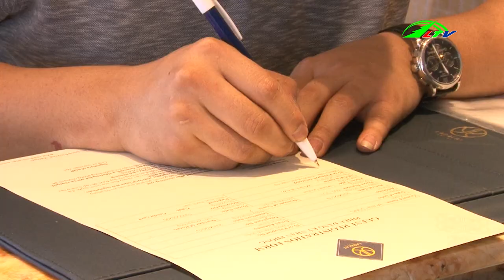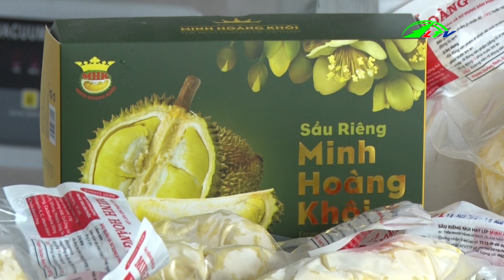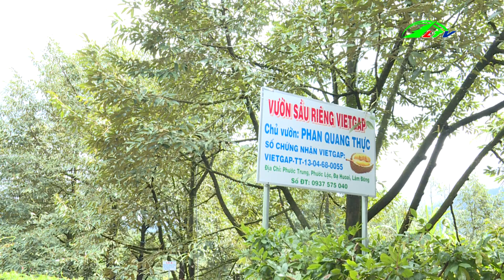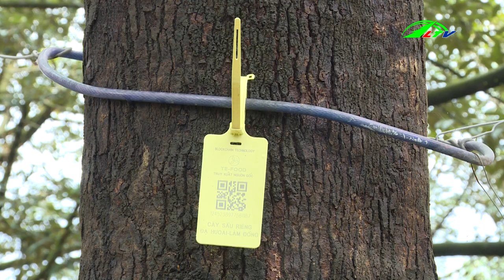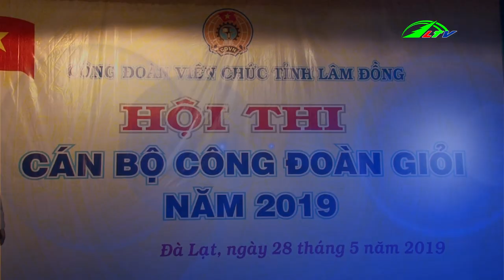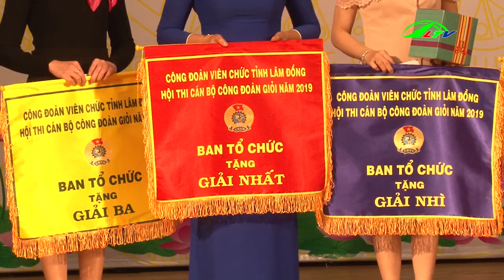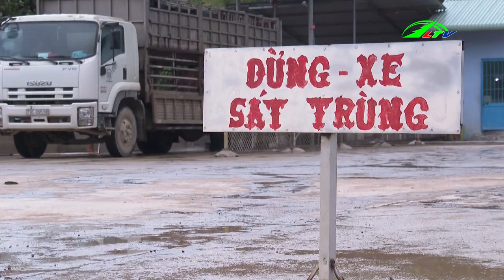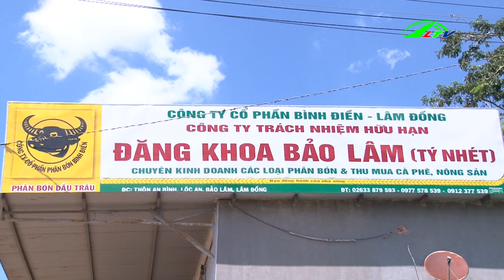Phụ Nữ Huyện Bảo Lâm Nuôi Chim Cút Thử Nghiệm , ngày 28/5/2019 HD | Thời Sự Lâm Đồng TV